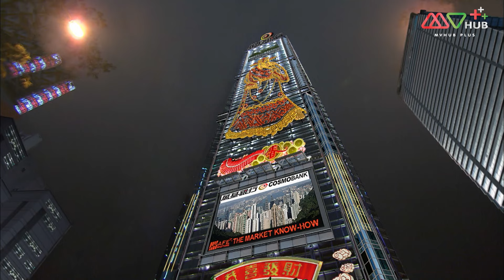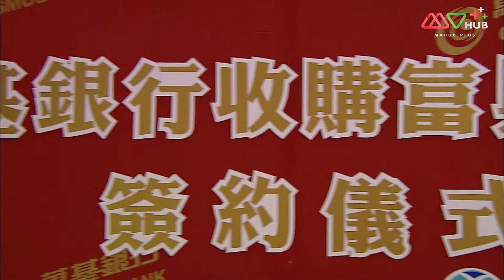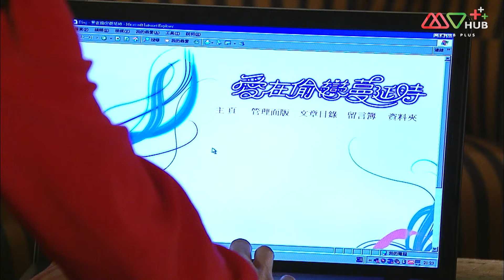หักเหลี่ยมตระกูลโหด ( BORN RICH ) [ พากย์ไทย ] EP.18 | TVB Thai Action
จั๋วอี้หยวน ซีอีโอธนาคารที่ประสบความสำเร็จทั้งชีวิตส่วนตัวและการงานที่มั่นคง
แต่เขากลับมีปมในใจเกี่ยวกับพ่อที่หายตัวไปและเขายังรู้อีกว่าพ่อของเขามีบุตรนอกสมรสคนหนึ่งที่ชื่อ จั๋วอี้หมิง ซึ่งได้ถูกชาฟู่ไหลนักต้มตุ๋นสวมรอยเป็นน้องชายของเขา จากครอบครัวที่เคยอบอุ่นของจั๋วอี้หยวนจึงต้องพบกับเรื่องราวมากมายทำให้กลายเป็นความแตกร้าวในครอบครัวโดยมีทั้งเรื่องของอำนาจและเงินทองที่ทุกคนต่างช่วงชิง

นักแสดงนำ : หลี่เหลียงเหว่ย, หลอเจียเหลียง, หม่าเต๋อจง, หยวนหย่งหยี, กัวเข่อหยิง, ชีเหม่ยเจิน, ชูเจียเหยี้ยน, ฉู่เส้าฉง
ผู้กำกับ : จวงเหว่ยเจี้ยน